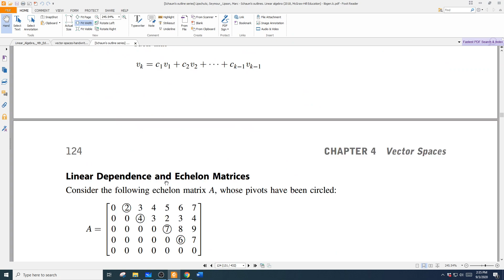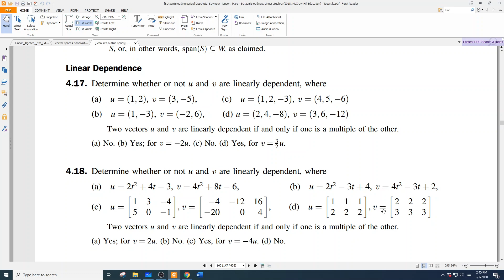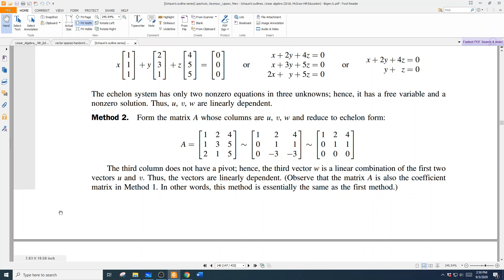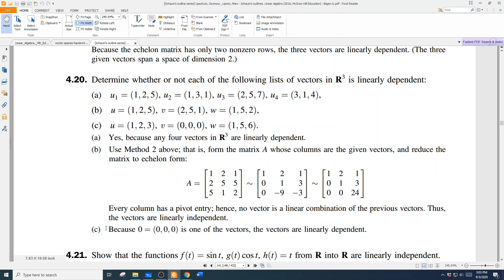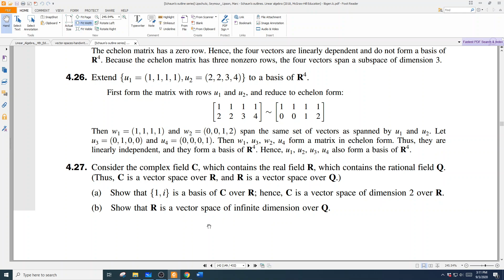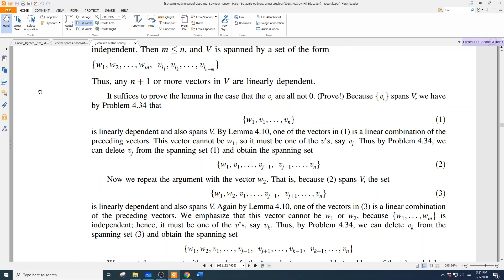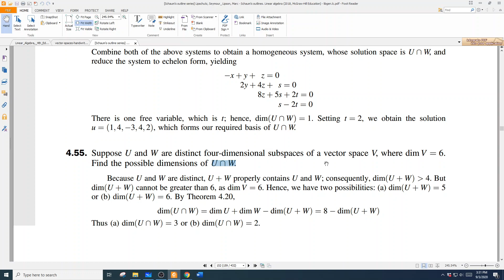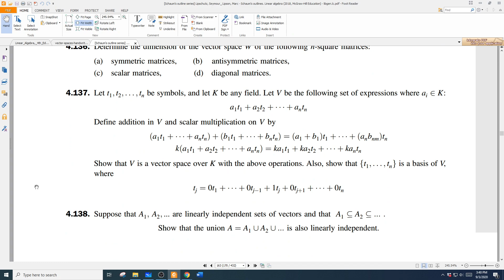PPSC|Lecture|Vector Spaces|03-09-2020 (second Lecture)